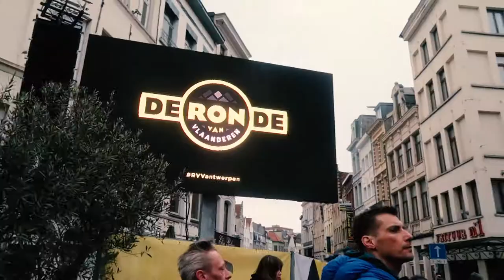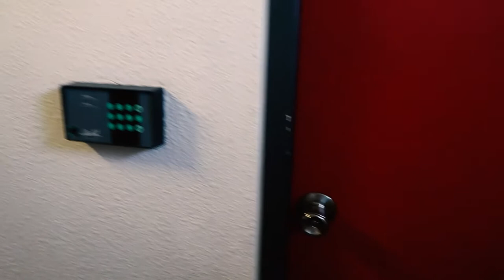🚲 Surprise Flanders Bike Race & Jets in Antwerp 🇧🇪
Today our housesit came to an end in Antwerp, Belgium. (If you;re interested in housesitting as a way of making travel more affordable ) We wandering into the town square to see the start of the Tour of Flanders - one of the biggest cycle races of the calendar. It was so bus and much more of a big deal to the locals than I thought it would be. It was fun to be a part of it and see the start of the race which is a 267km cobblestone cycle race around Flanders. When our housesitting hosts arrived home we said goodbye and headed over to France for our hotel for the night - which was an experience all on it own.

MUSIC CREDITS